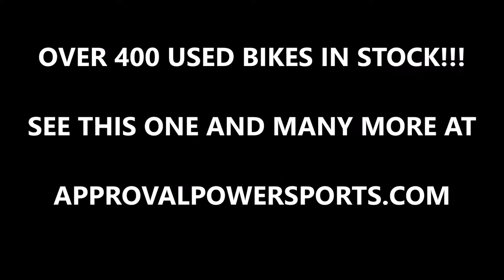2011 used yamaha r6 crotch rocket for sale u1904